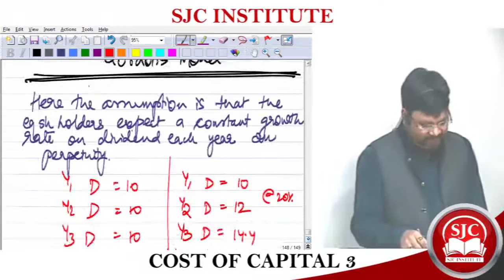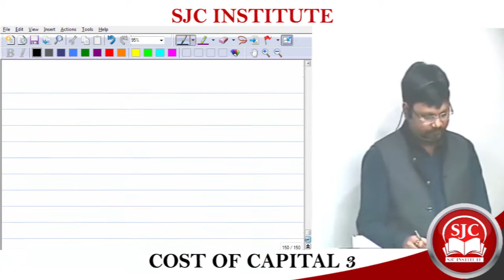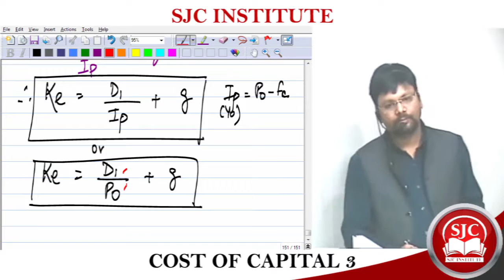FM/SFM - Derivation of Gordon's Model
The video will help you to learn derivation of formula given by Gordon's Model, used for computing Ke and pricing of equity shares.